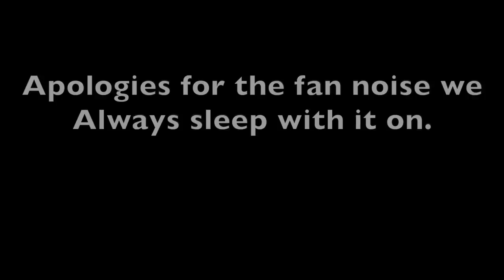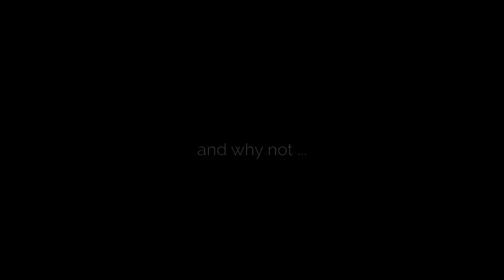COCKROACH PRANK ON GIRLFRIEND (MUST WATCH!!)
nakaanddom

simplynaka
dpleau